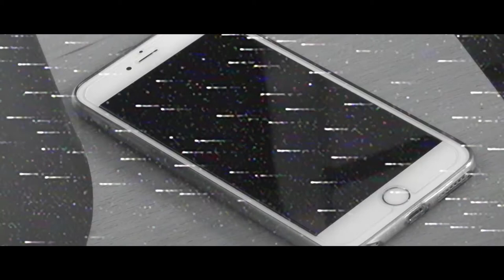Childish Gambino "Redbone" Unofficial Music Video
filmed, edited and produced by James Woodward